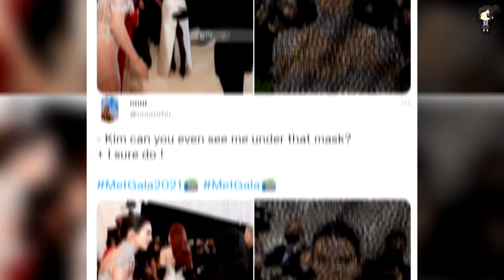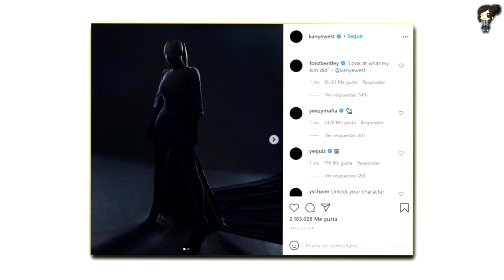Kim Revela La Verdad De Su Foto Viral Junto A Kendall Jenner En La Met Gala 2021